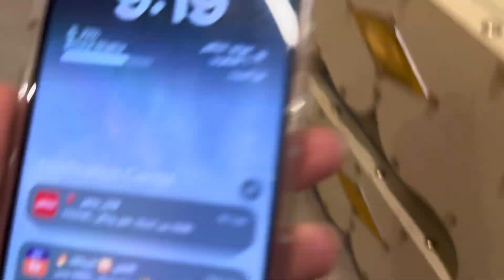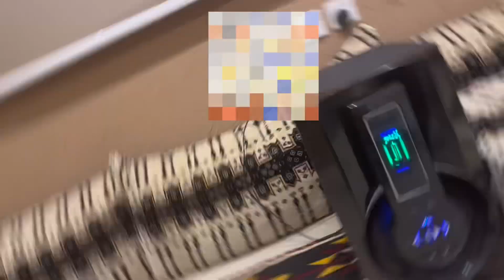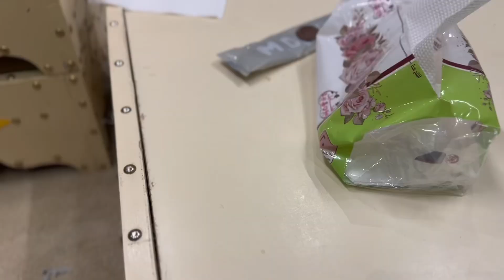يومنا بالاستراحه ⛓️‍💥..فلوق روتين شهد للمدرسه 👩‍🎓